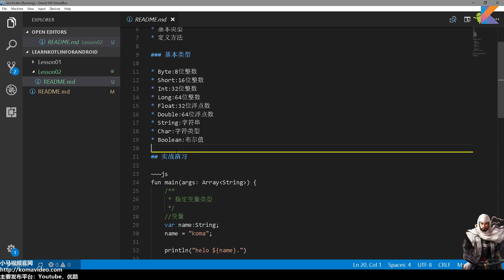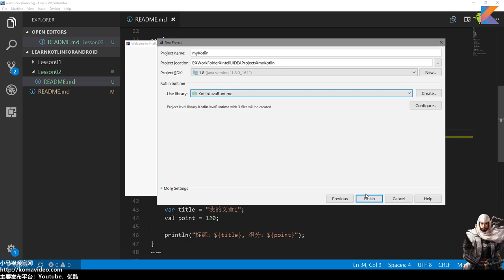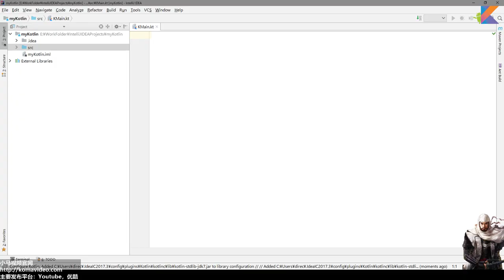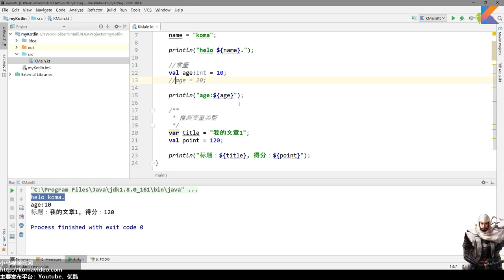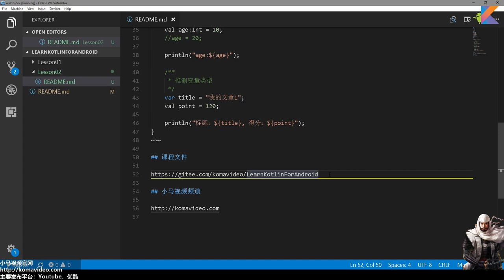02★Kotlin入门For Android★变量定义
02★Kotlin入门For Android★变量定义